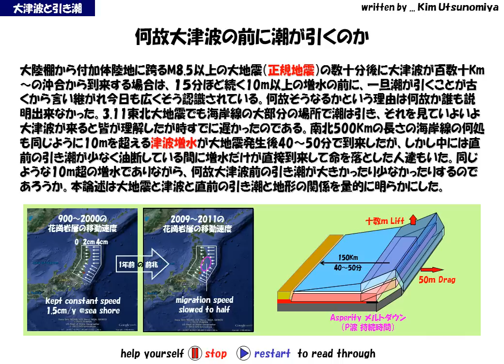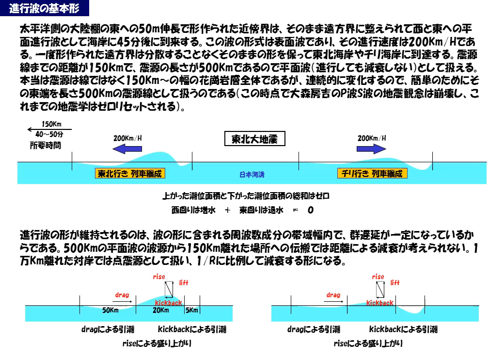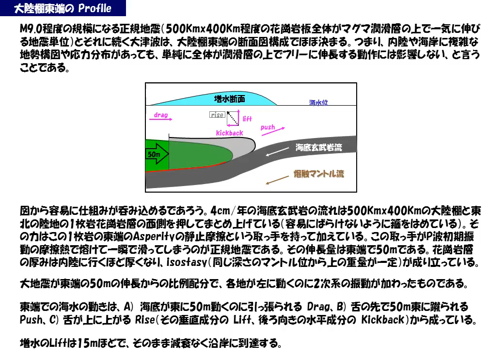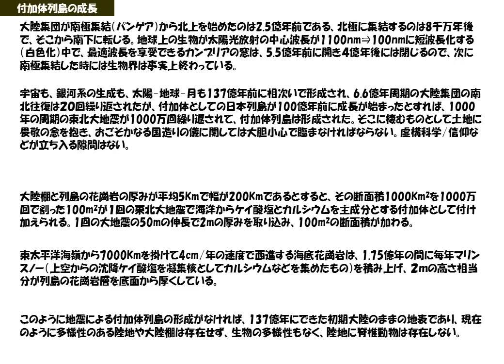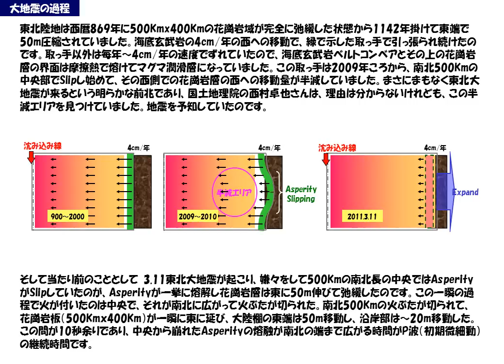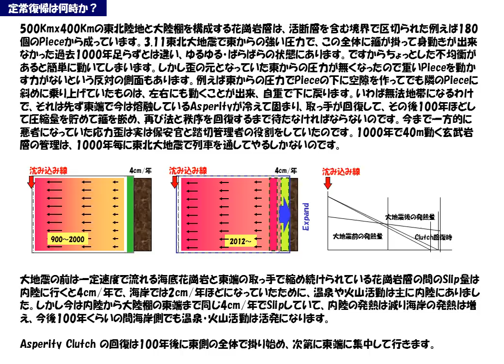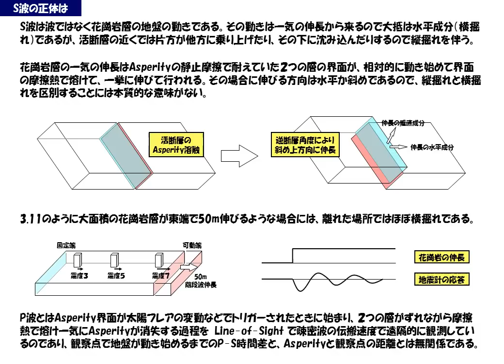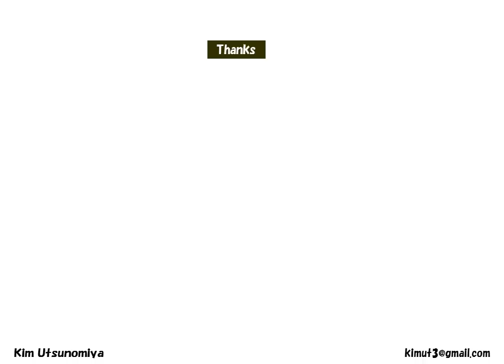NHKコズミックフロント：津波の現象論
大地震に伴う大津波が到来する前に潮が引くのが普通ですが、その理由はこれまで不明でした。その経過が明らかにまりました。